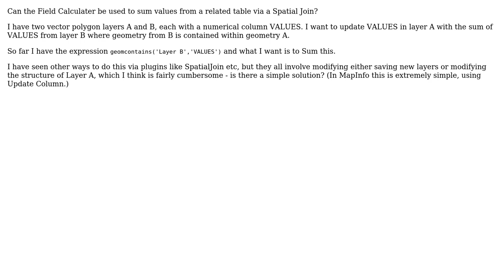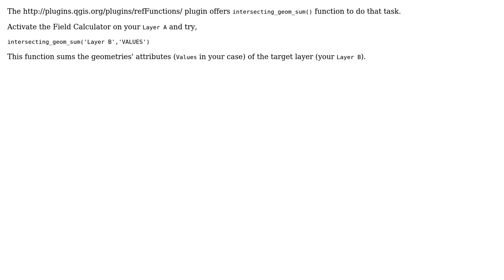GIS: How can QGIS Field Calculator sum values from a spatially joined table? (2 Solutions!!)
GIS: How can QGIS Field Calculator sum values from a spatially joined table?

With thanks & praise to God, and with thanks to the many people who have made this project possible! | Content (except music & images) licensed under CC BY-SA | Music | Images & others | With thanks to user Nataniel user Kazuhito user Hanne K user Chris W and the Stack Exchange Network Trademarks are property of their respective owners. You are responsible for your own actions.